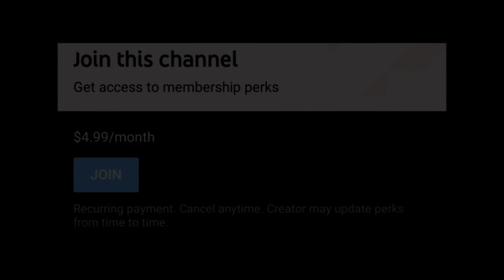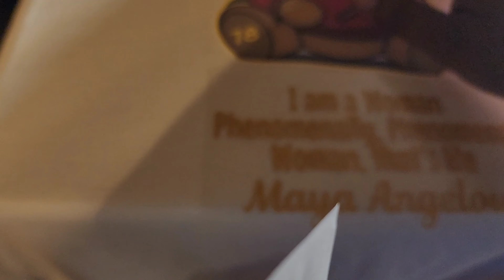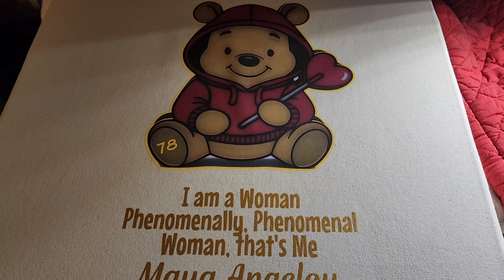How to Print and Cut using 3G Jet-Opaque Heat Transfer Paper, Cameo Silhouette 3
Pay Attention to Your Support System

Hey, I'm LB the Owner of Four Corners Custom Products a small Home-based Business...
Entrepreneur Mogul Tycoon

Gaming Chair Office Chair Desk Chair Massage

ReArt Cutting Mat Variety 6 Packs for Silhouette Cameo 4/3/2/1 - Strong, Standard, Light Grip, 12in X 12in X 3 Packs, 12in X 24in X 3 Packs.

Please Watch the Previous Video and Check Out the New Premiere...
Follow Me on All social media.
🚨Amazon StoreFront Link Below🚨
Four Corners Custom Products
We're Not just any old t-shirt business we also carry Masonic and OES Products...